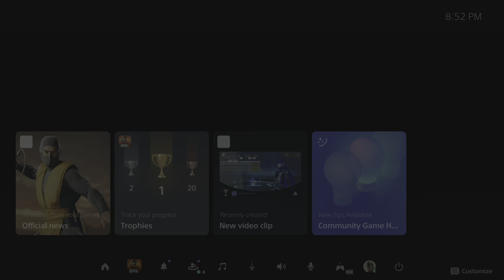Red Dead Redemption 2 - Chapter 1 Arthur Monologue | Dutch Talks To Hosea "Bad Luck" "We Got This"